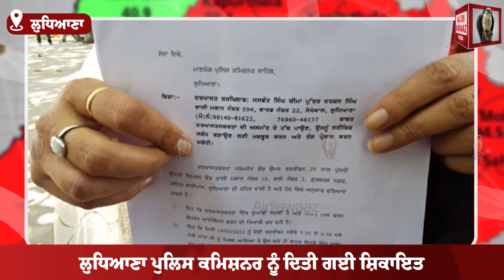ਅਕਾਲੀ ਦਲ ਅੰਮ੍ਰਿਤਸਰ ਦੇ ਜ਼ਿਲ੍ਹਾ ਪ੍ਰਧਾਨ 'ਤੇ ਇਕ ਔਰਤ ਨੇ ਲਾਏ ਗੰਭੀਰ ਦੋਸ਼